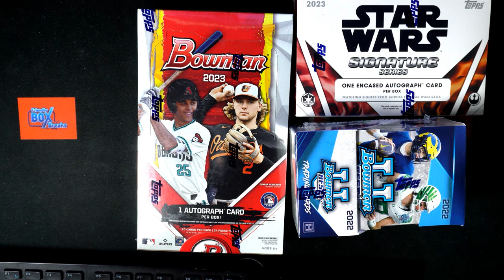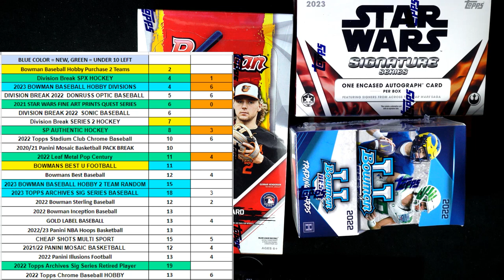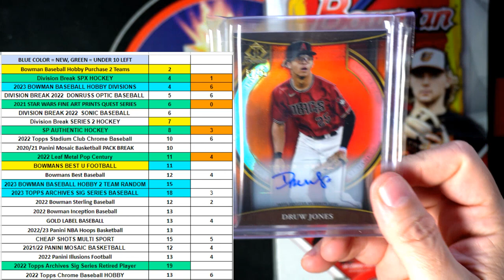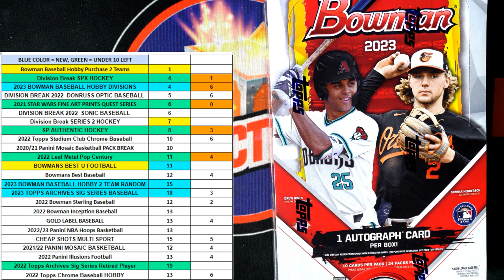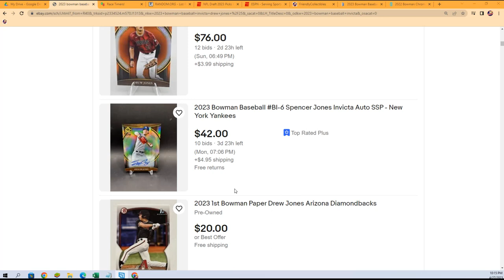FILLER A for 22BESTU102